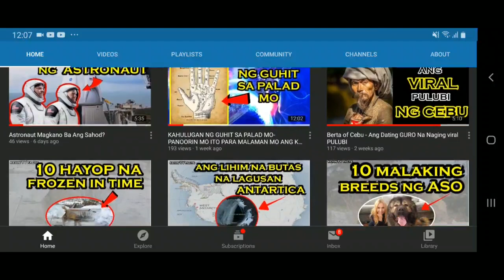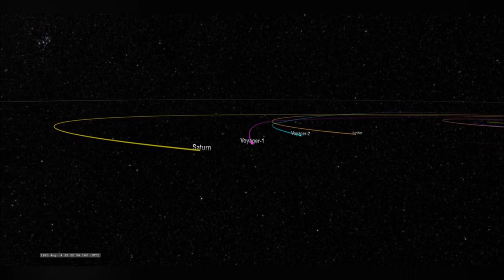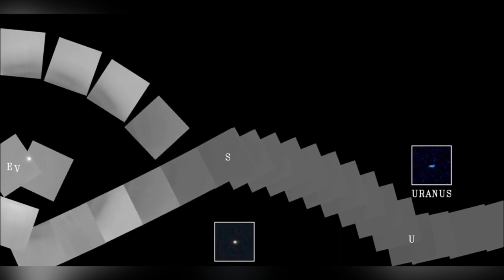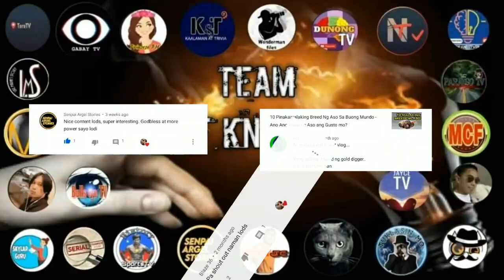Ang VOYAGER 1 Unang SPACECRAFT na Naglakbay sa Labas ng Solar System- Ano nga Ba? Ang Natuklasan?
Mahilig ka ba sa Space at Universe pati na sa mga planeta.
Sa kwentong ito ay tatalakayin naten ang isang spacecraft
Na Naglakbay patungo sa kawalan,
Ano nga ba ang nangyari sa kanya ngayon.

Ang channel na "KEVIN TV FACTS" ay isang channel na kapupulutan mo ng aral tungkol sa kasaysayan at Kaalaman sa mga bagay  bagay na di mo pa nalalaman. Ang mga kwento ay hango sa katotohanan at nagmula sa English , tinagalog para mas maintindihan.

Kilalanin